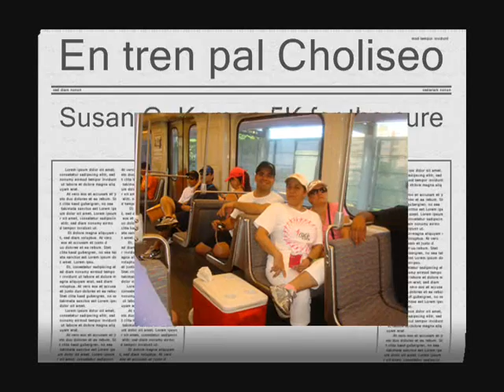Mildred Ríos y FAM. en le 5K Susan G. Komen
Sexta edición 5K Susan G. Komen for the cure
10 de octubre de 2010
Choliseo José Miguel Agrelot
Hato Rey, Puerto Rico